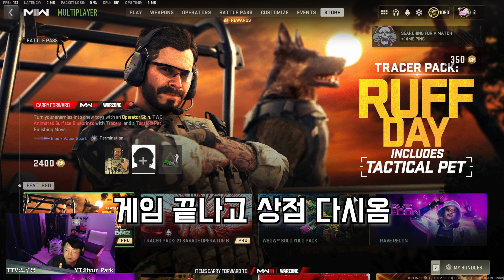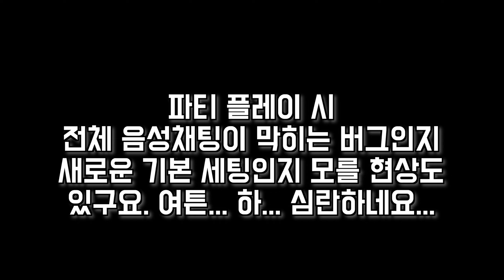업데이트를 했으면 1, 2주는 버텨야하는거 아니냐?? 어휴... 핵쟁이들이 열심인거냐 콜옵이 동네북이냐?? [콜옵 모던2 시즌5][5800X3D/RTX 4090]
헛웃음만 난다고... ㅋ
꼴에 별걸 업데이트 해놔서 리코셰가 일하는 척하네?? ㅋㅋㅋㅋㅋㅋㅋ